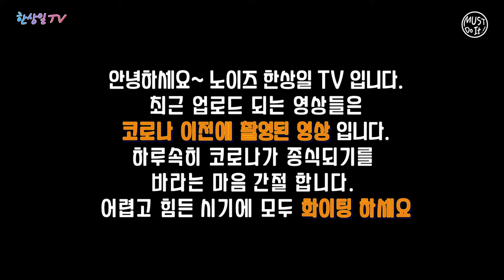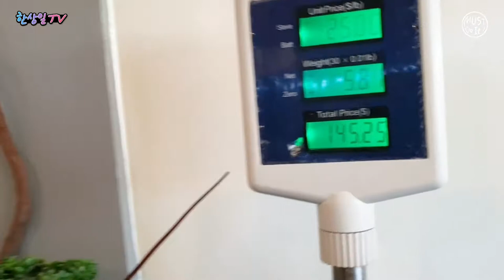[신혼여행] 미국 현지인이 추천하는 LA 코리아타운 맛집, 랍스타 해산물 수제비 맛집 참바다스시, 노이즈 한상일 이재인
[ilinbubu] LA Ktown restaurant recommended by locals in the United States, Chambadasushi,

* 한상일 티비와 콜라보레이션을 하시고 싶으신 분들은 아래 이메일로 문의해 주세요

BGM
Kevin MacLeod의 Barroom Ballet - Silent Film Light